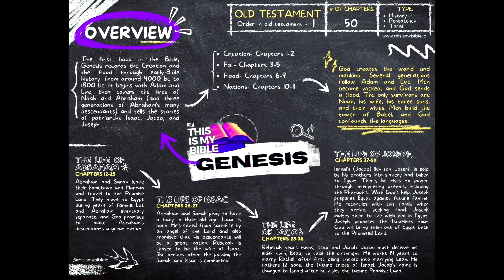"The foundation of all things" "This Is My Bible", Foundations Chapter 1, Genesis